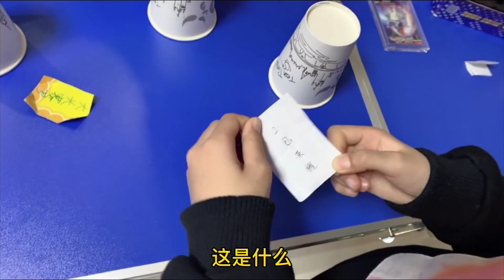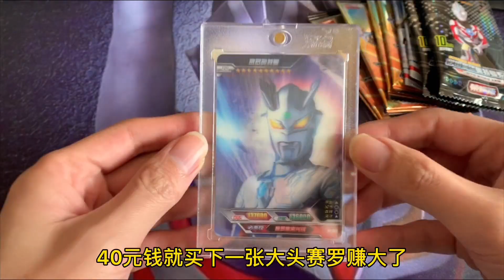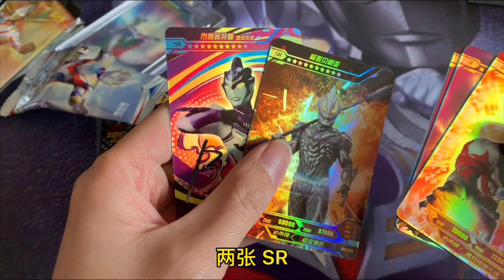奥特曼卡片街头骗术大揭秘，看完你还会玩奥特曼卡片游戏吗？怕怕